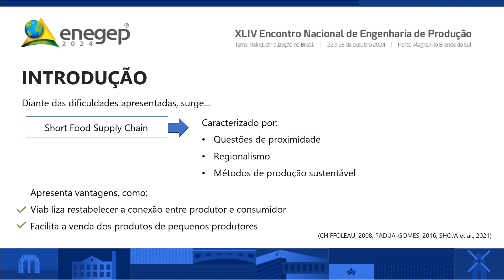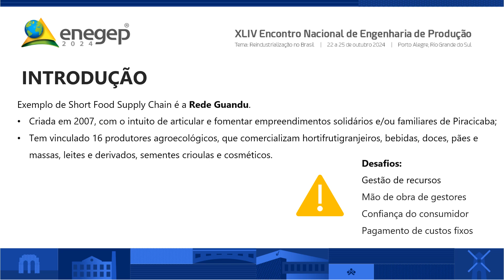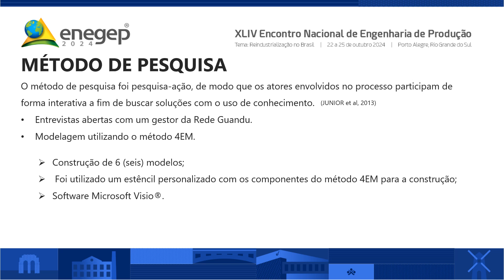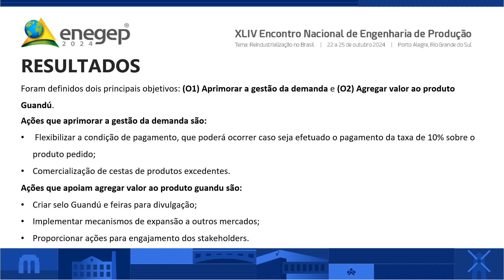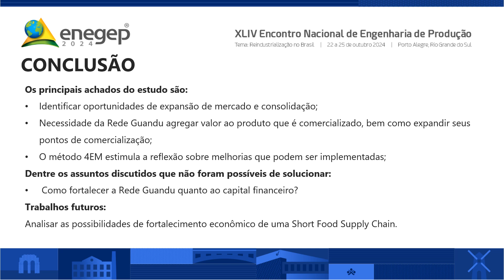Modelagem Rede Guandu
Brayan Fernando Grau Suarez - Universidade De São Paulo
Giovana Degaspari Pinto - Universidade De São Paulo
Marcel Andreotti Musetti - Universidade De São Paulo
Daisy Aparecida Do Nascimento Rebelatto - Universidade De São Paulo